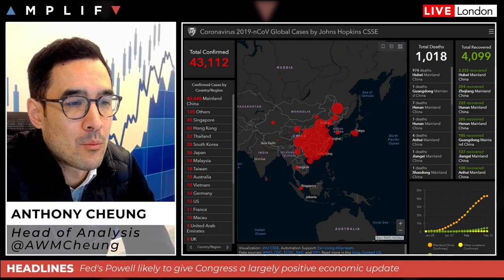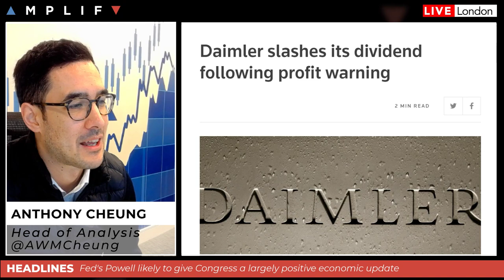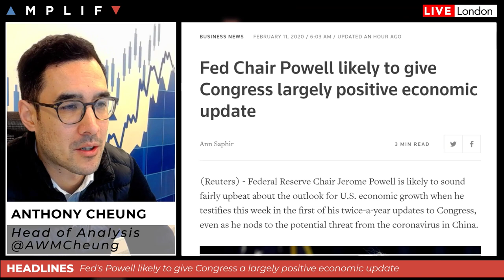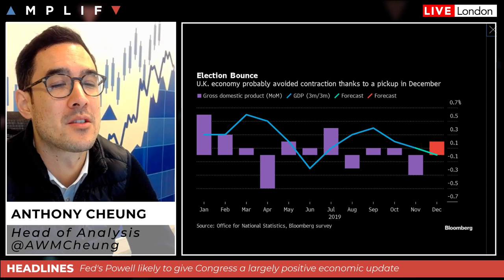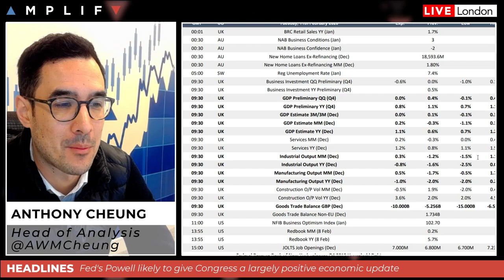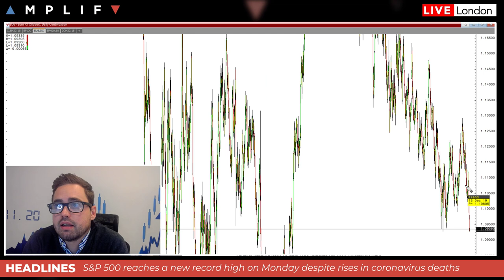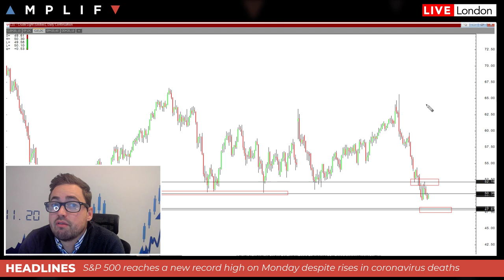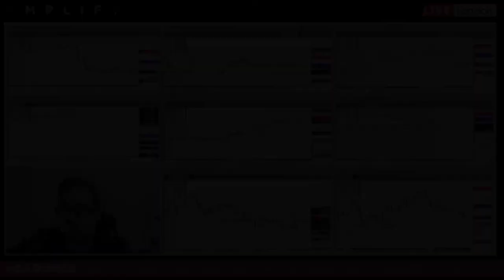S&P 500 Hits New ATH Despite Rise In Coronavirus Deaths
- Overview of market sentiment at the European open (00:00)
- What to expect from Powell's testimony to the House today (5:04)
- UK seen narrowly avoiding a contraction (8:26)
- Calendar highlights for today with focus on central bank speeches (10:51)
- Technical analysis provider by trader Sam North (13:57)